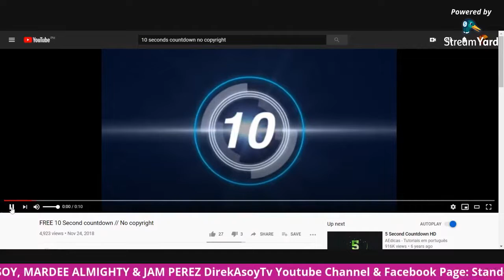THINK TALK WITH GUEST ZAITO OF FLIPTOP | EPISODE 16